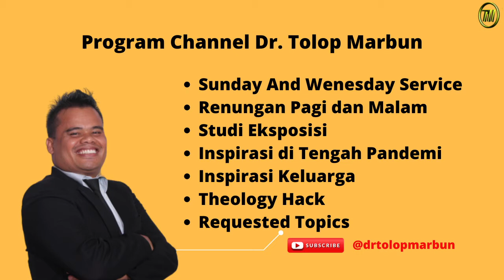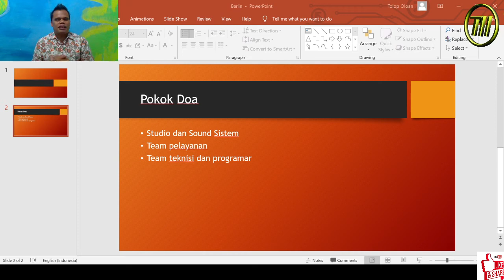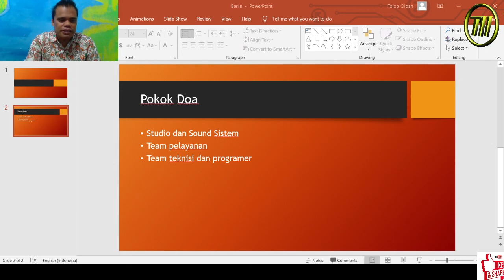Evaluasi Inspirasi Natal